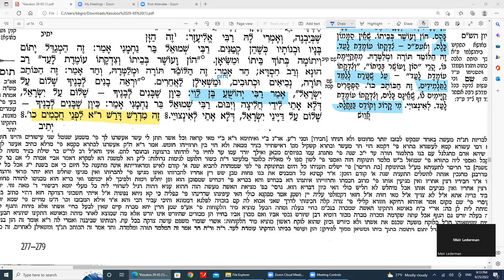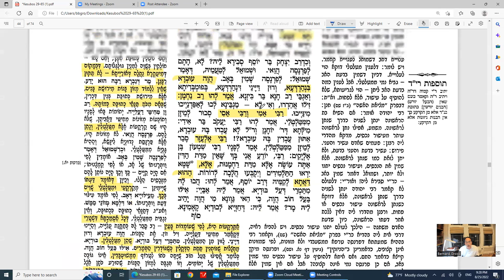Daf Yomi Kesubos Daf 50